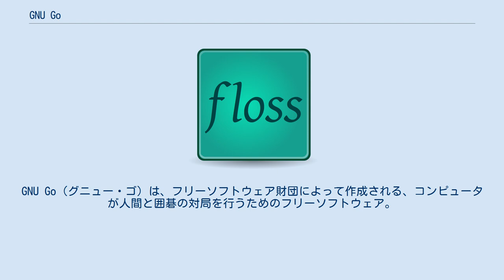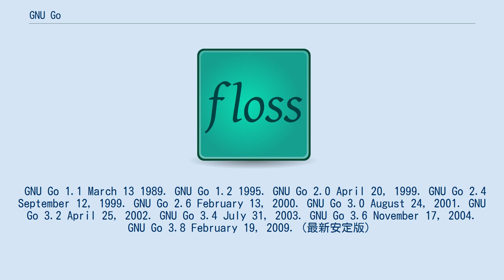GNU Go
GNU Go（グニュー・ゴ）は、フリーソフトウェア財団によって作成される、コンピュータが人間と囲碁の対局を行うためのフリーソフトウェア。
GNU Goのソースコードは可搬性が高く、Linuxおよび他のUNIX形式のシステム、Windows、macOSなどで簡単にコンパイルできる。
その他のプラットフォームへの移植版も存在する。
 GNU Goの棋力はlevel 10においておよそ5級とされる。
碁盤サイズは5×5から19×19までをサポートしている。
 GNU Go自身はASCIIベースではあるが、Go Modem ProtocolおよびGo Text Protocolという2つのプロトコルをサポートしており、これらを使ったGUIフロントエンドが別途実装されている。
 GNU Go 1.1 March 13 1989. GNU Go 1.2 1995. GNU Go 2.0 April 20, 1999. GNU Go 2.4 September 12, 1999. GNU Go 2.6 February 13, 2000. GNU Go 3.0 August 24, 2001. GNU Go 3.2 April 25, 2002. GNU Go 3.4 July 31, 2003. GNU Go 3.6 November 17, 2004. GNU Go 3.8 February 19, 2009.（最新安定版）